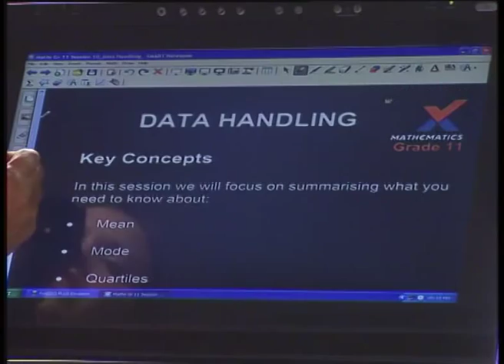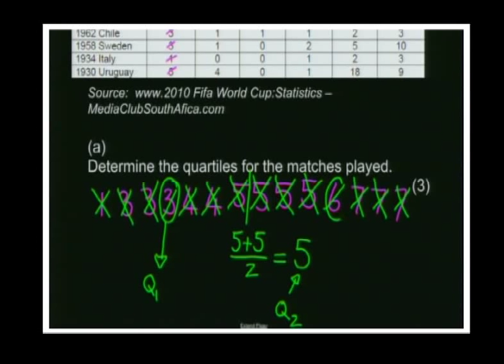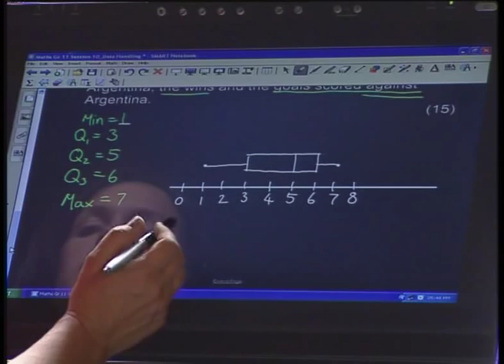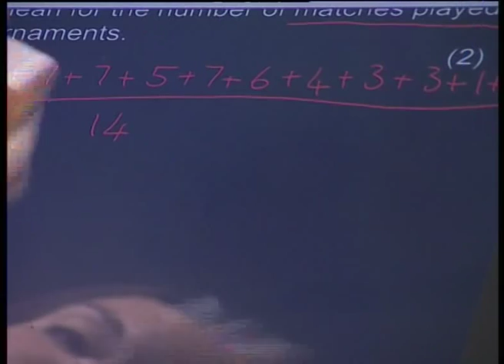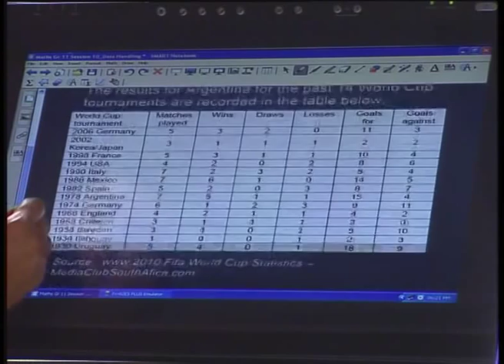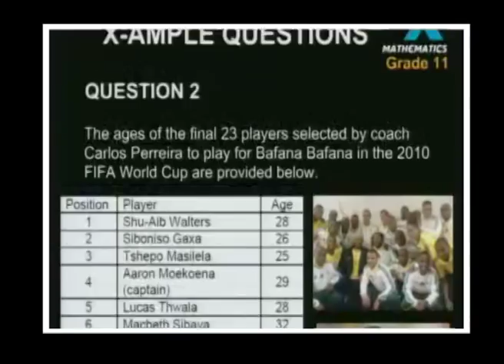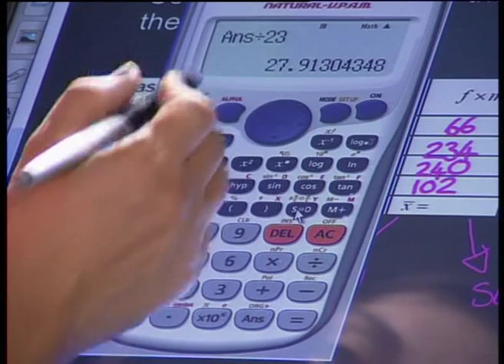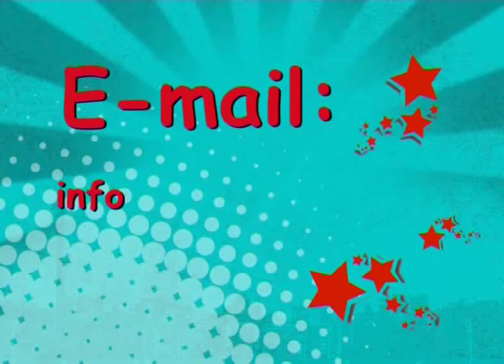Data Handling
Natural Sciences.